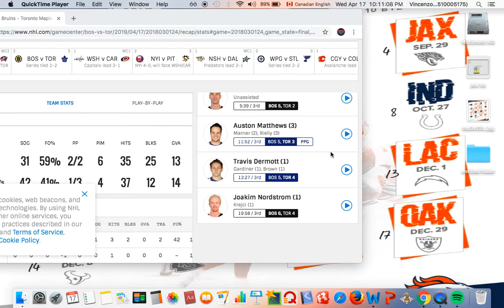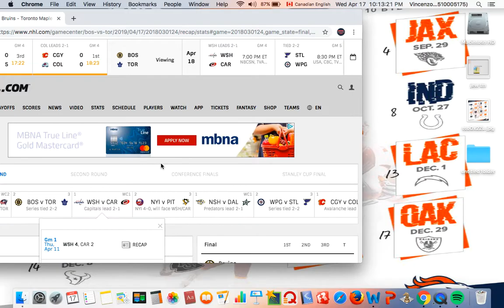Toronto Maple Leafs vs Boston Bruins game 4 review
2-2  now its on